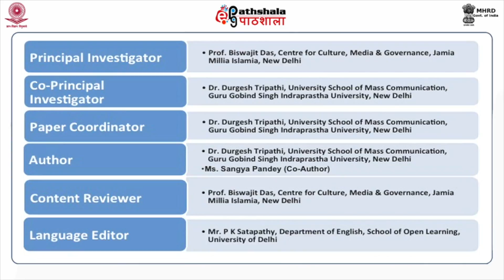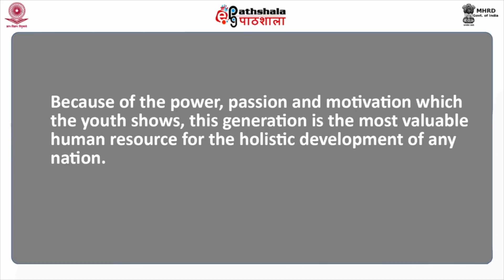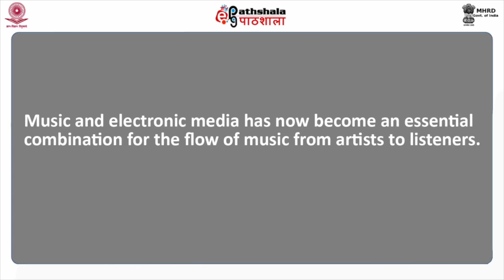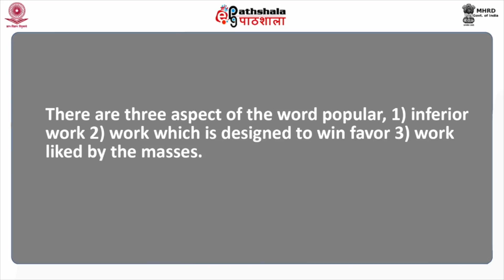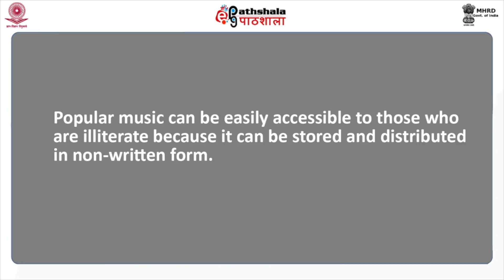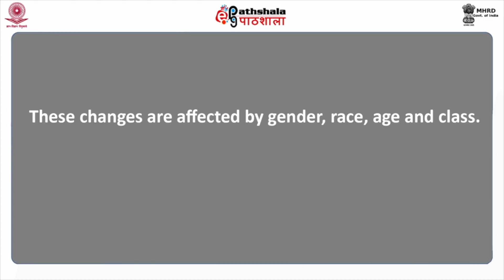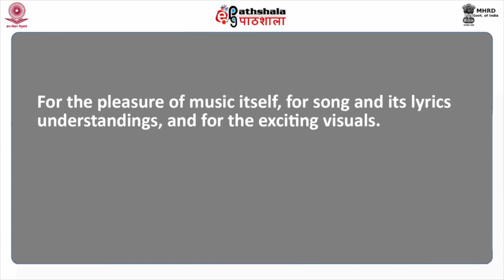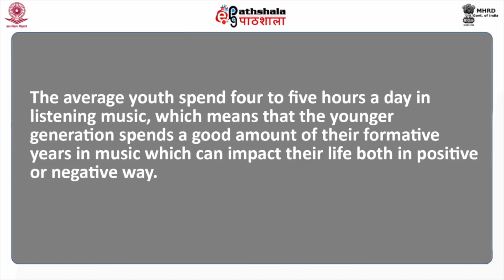Youth and Popular Music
Paper: Youth, Media and Society